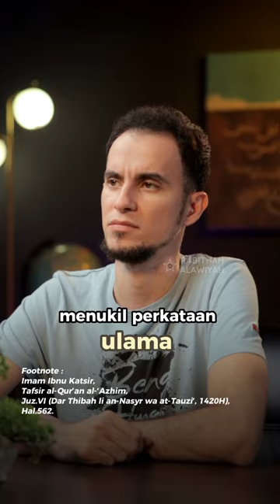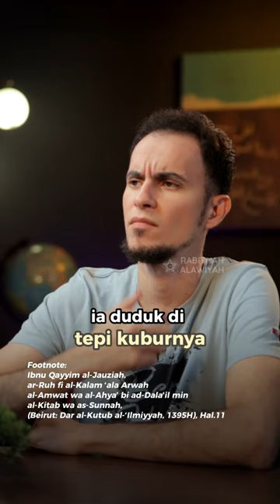Baca Yasin di Kubur Bid'ah❓ AdingIsa Eps. 7